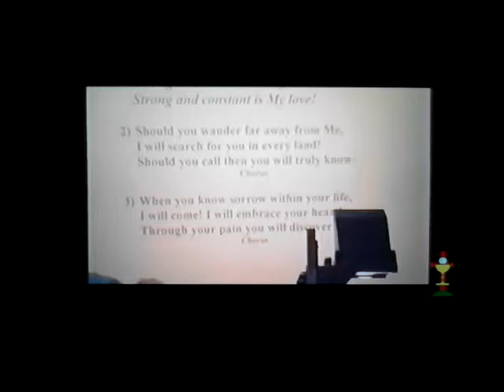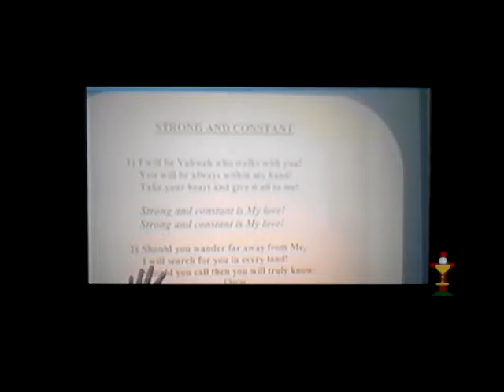The Who What When and How of Healing - Part I